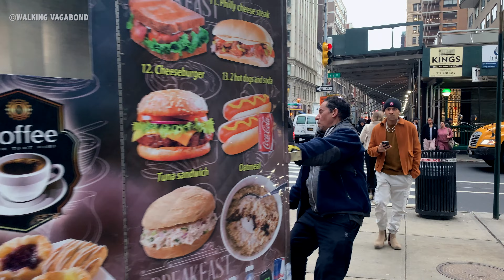[4K]🇺🇸 NYC WALK | Union Square to Astor Place in Manhattan, New York City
[4K]🇺🇸 NYC WALK | Union Square to Astor Place in Manhattan, New York City. April 2024 Walking Tour, Travel, NYC, USA

Join me today, walking from Union Square to Astor Place East Village, New York City. 🚶🚶🏼‍♂️

MY VIDEOS ARE COLOR-CORRECTED AND COLOR-GRADED FOR MORE EYE PLEASING.

©️Please do not copy, reproduce & re-upload any of my content without written permission directly from me.